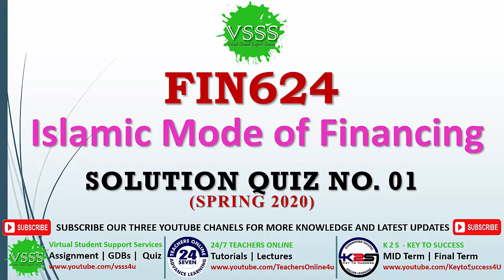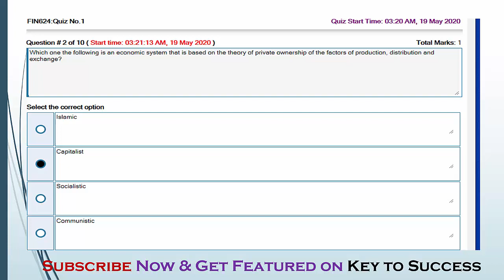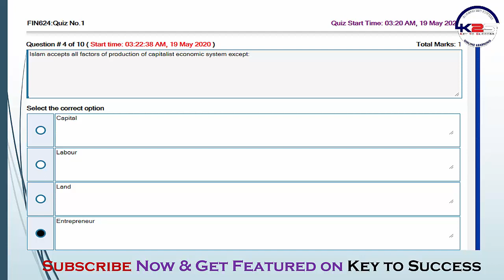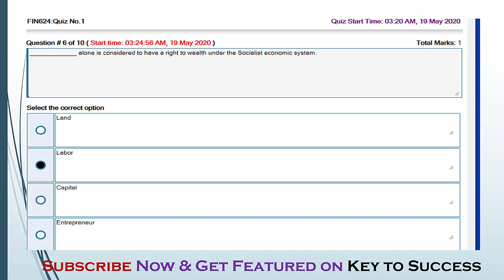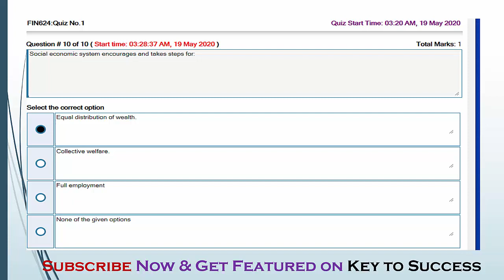SOLUTION Quiz No. 1 (FIN624 - Islamic Mode of Financing) Spring 2020